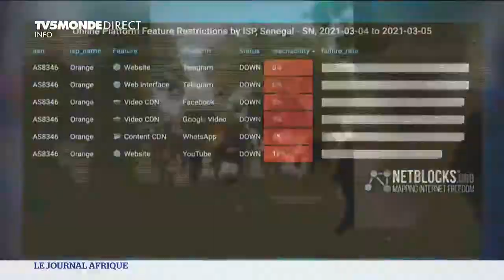Senegal : la tension ne redescend pas après l'arrestation de l'opposant Ousmane Sonko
Senegal : la tension ne redescend pas après l'arrestation de l'opposant Ousmane Sonko il y a deux jours. Les manifestants réclament sa libération, mais surtout, un changement de système.